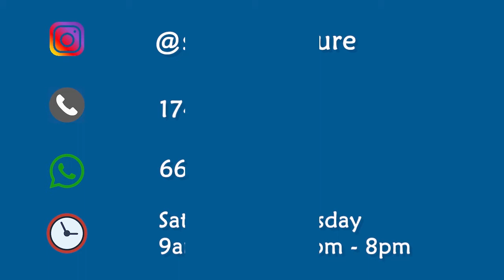ENTRACE WOODEN DOOR - PURE NATURAL WOOD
Sara Furniture
Al Mussallah | Jidhafs | Kingdom of Bahrain

مفروشات سارة
شارع المصلى | جوار خزان الماء | مقابل غاز السلام مباشرة

Al Mussallah | Main Showroom
Office | Showroom Landline Phone
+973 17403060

Work Times:
9:00 am - 1:00 pm
4:00 pm - 8:00 pm

Workdays: Saturday - Thursday
Friday: OFF